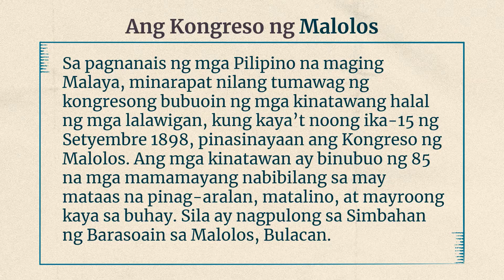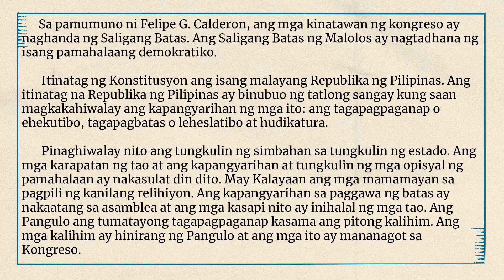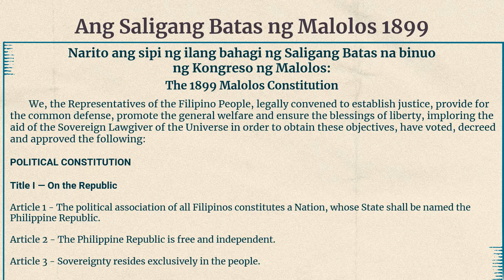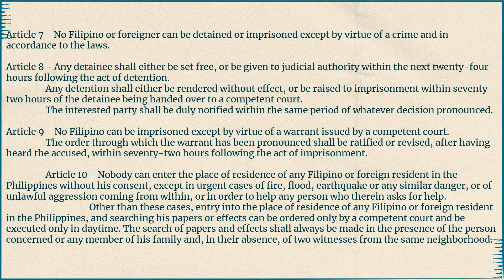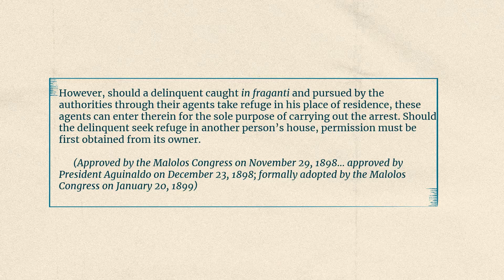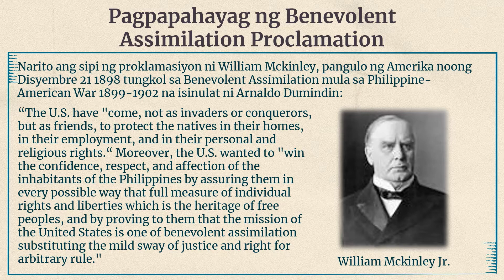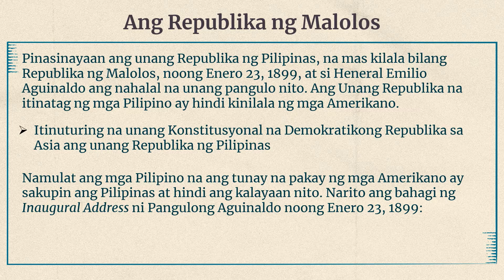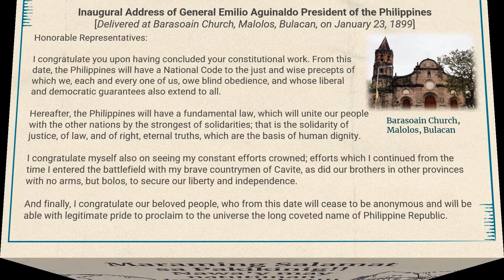Araling Panlipunan IV - Ang Kongreso ng Malolos